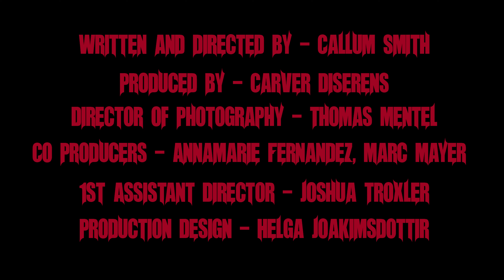Horror Short Film "East Hell" | ALTER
A horror-comedy about two teenage goths that try to summon a demon using a satanic ritual they found on Reddit.

"East Hell" directed by Callum Smith

Beyond our longstanding presence on YouTube, ALTER also operates a free streaming tv channel available on Samsung TV Plus, Sling, Tubi, LG, Redbox, and TCL+.